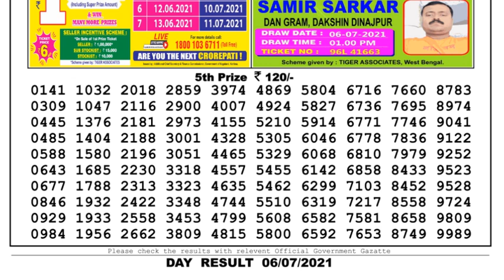Lottery Sambad Lottery Live 04.00pm 06.07.21 Nagaland Lottery Live